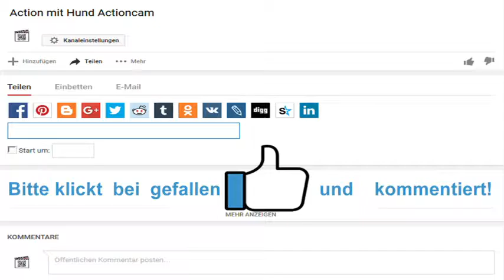Action Filme - Hunde Action Cam mit Blog Hund Labrador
Actioncam - Kamera am Hunde, Action Filme Action ist meine Hunde Seite in Deutsch.

Ich der süße Hund, ein Labrador. ❤

Eine Actioncam oder ein Action-Camcorder ist ein digitaler, kleiner, mobil zu betreibender Camcorder für Aufnahmen fotografisch Art von Bewegtbilder, der gegen sehr viele Umwelteinflüsse (Outdoor) geschützt ist.
Outdoor ist nicht anderes wie Sport in der Natur (auch Freiland- und Freiluftsport, englisch Outdoor-Sport). Jede selbst bestimmte Bewegungshandlung in der freien Landschaft bezeichnet, die eine Auseinandersetzung mit der Natur als Sport (Outdoor).

Wasserhund, Outdoor, Wandern, Doku mit Kits und online Dog Actionfilmen in HD mit der Hund Actioncam im Hundekanal auf der YouTube-Hundeplaylist. Action-Filme als Youtuber Lakritz der Hund aufgenommen.

Auf WordPress habe ich den Blog. Schau auch hier! German Dogs and Friends ist mein Stichwort. Ich als Kameramann mit der Action-Cam zu witzigen Hundevideos.

In Slow Motion kann man mein Video-Tagebuch besser erkennen. Aber schaut selbst. Ich im TV und beim Schwimmen mit der Hunde Action Cam.

Action-Cam am Hund: Hunde mit 4k Actioncam auch zum Fotografieren auf diesem Kanal.

Ihr könnt mir leicht folgen, denn der Inhalt ist so aufbereitet, dass jeder folgen kann. Ich bin als Hund Lakritz auf zahlreichen sozialen Netzwerken 〉

▶ KOMMENTIERT ♥ LIKE ♥ MICH HIER AUF YOUTUBE. ◀

Ich, der Hund Lakritz, hofft, dass Ihr Hunde-Freunde an meinem Spaß teilhaben konntet. Sendet mir bitte Eure Kommentare, damit ich diese in die Videos einarbeiten lassen kann. Danke, danke, danke ...

Eure für Euch mit einer Actioncam die Beste bestückte.

Ich filme mit der SJ5000X

auf Rollei Dog Mount- Hundegeschirr

und Chef mit der Rollei Add Eye

LAKRITZ

Ich der weibliche schwarze Labrador Retriever aus Machern - Sachsen - Deutschland und der Hund Lakritz als Youtuber mit Mensch, meinen Chef! Mein Chef selbst bearbeitet die Videos und hat auch die Seite im WWW ✂ Homeoffice / Heimarbeit auf Zielspurt und auf Ideentour Schaut auch einfach da hinein.